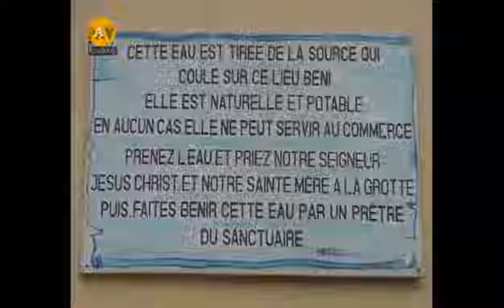DOCUMENTAIRE DU CONSEIL GENERAL D ISSIA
Conseil General d'Issia
Les chantiers de la refondation 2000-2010 "Agir Toujour"